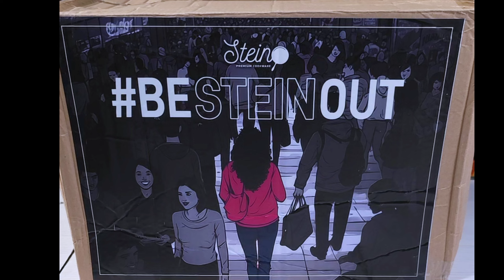CARA MEMBUAT AYAM KECAP SEDERHANA MANIS GURIH ENAK -- RASANYA BIKIN PENASARAN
AYAM KECAP SEDERHANA…ini olahan mudah dan simple tapi rasanya bikin penasaran.. manis gurih dan enak, cocok buat sarapan, makan siang maupun makan malam.. anak2 sampai orang dewasa pasti suka

Masak ayam kecapnya menggunakan wonder pan series terbaru dari steincookware, ada 5 macam pilihan warna yang cantik2.. bikin masak jadi lebih semangat

RESEP AYAM KECAP SEDERHANA
- 750gr ayam potong
- 250ml air
- 7sdm kecap manis
- 1sdt garam
- ½ sdt Gula pasir
- 1sdt merica bubuk
- 1,5sdt kaldu jamur

Bumbu Iris
- 70gr bawang merah
- 30gr bawang putih
- ½ bj bawang Bombay
- 10gr jahe
- 1btg bawang pre

Bahan Marinasi Ayam
- ½ sdt garam
- ½ sdt merica bubuk
- ½ sdt pala parut

Happy Cooking
Dapur Cantik Channel

Spek & Keungggulan WONDER SERIES PAN  Dari Steincookware
• Harga sangat terjangkau, hanya 259.000 rupiah
• Satu-satunya Cookware dengan coating sendiri bernama “Stein Coating”
• Teknologi dari swiss, lebih tahan gores dan anti lengket dibanding coating
lainnya.
• Hadir dengan dua model, frypan dan wokpan.
• 5 variasi warna yang cantik: magenta, pink, coral pink, green satin dan viole

Yuuk buat teman semua, langsung saja miliki koleksi Pan terbaru dari steincookware..

Info Pembelian dan info Produk cek link di bawah ini yaa